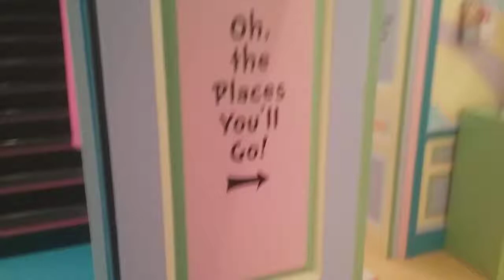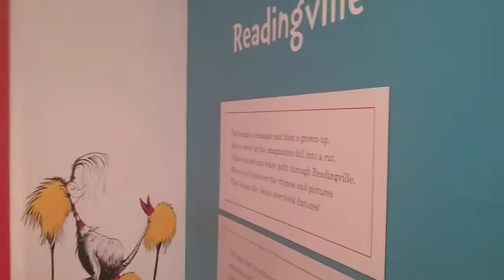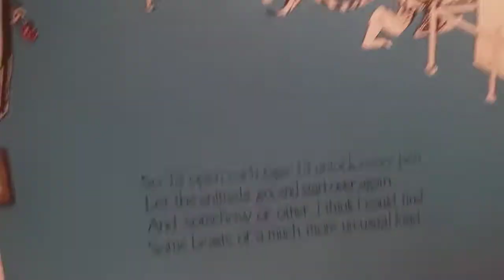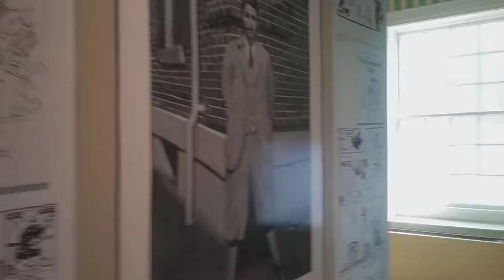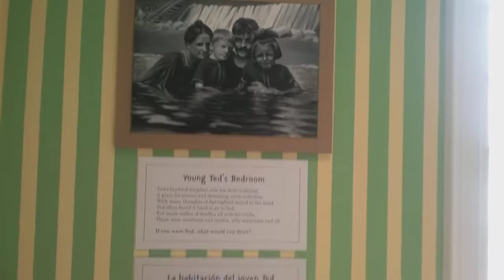Dr. Seuss Museum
Take a trip through the Dr. Seuss Museum in Springfield, MA..